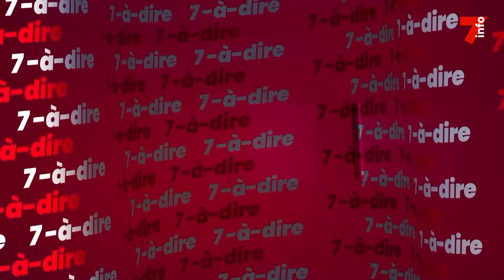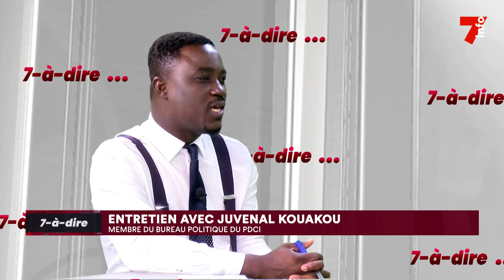7-à-dire | Entretien avec Juvénal Kouakou, membre du bureau politique du PDCI-RDA